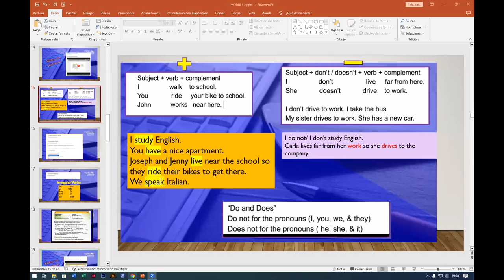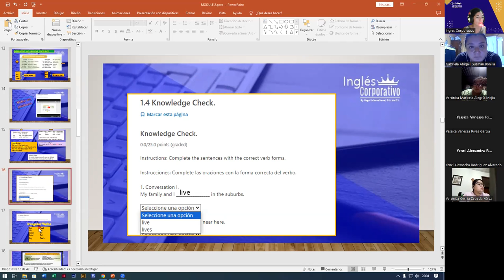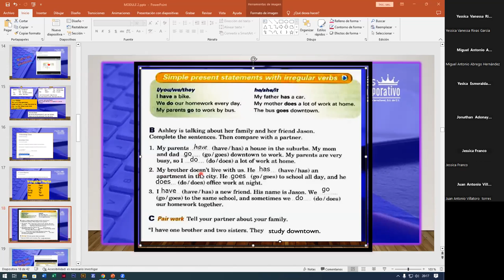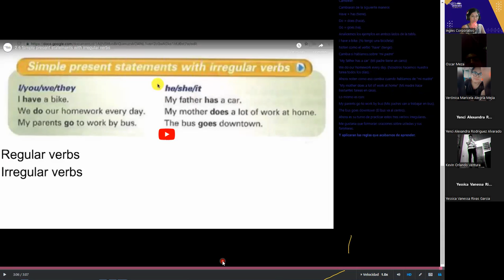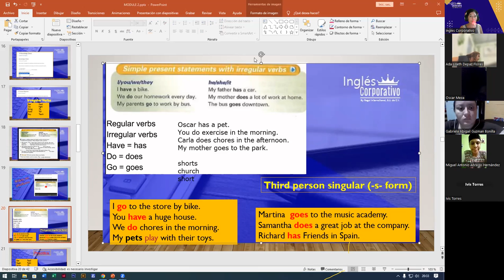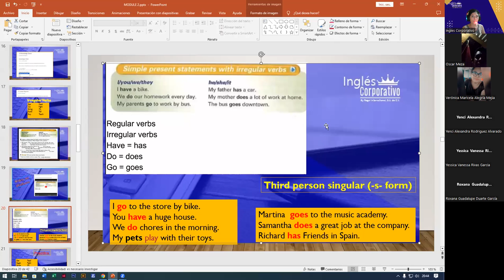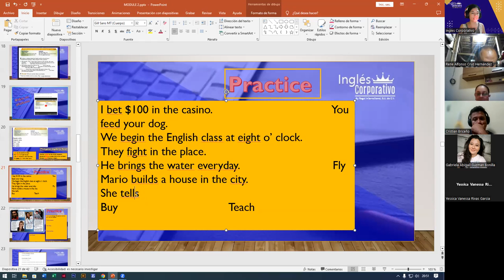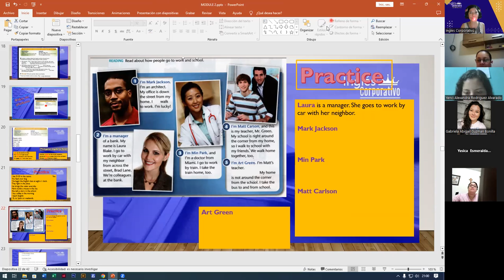SESION2-29-08-2023-FI-REGAL-70-ALAS LOPEZ- SIMPLE PRESENT WITH IRREGULAR VERBS